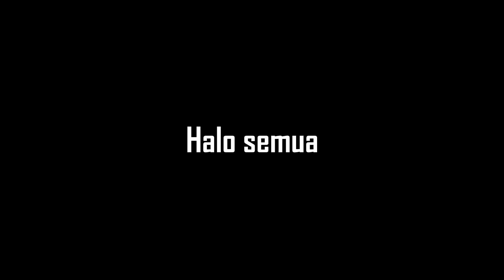Cara Merawat Murai Batu Mabung / Ganti Bulu agar Tidak Macet Bunyi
Cara merawat burung murai batu mabung atau sedang berganti bulu agar tidak macet bunyi saat mabung selesai. Perawatan sederhana dalam menangani burung murai yang mabung, yaitu pakan, krodong, tidak jemur dan mandi, dan menjaga kebersihan sangkar.